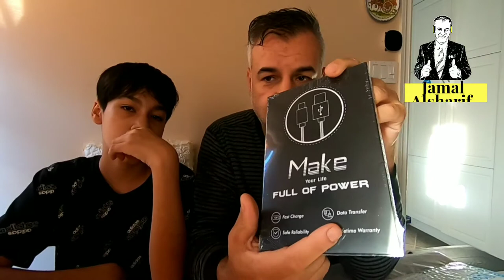فتح و مراجعة 6 شحنات من امازون